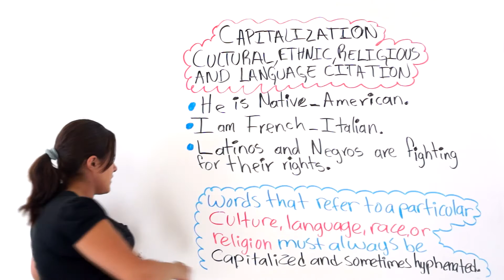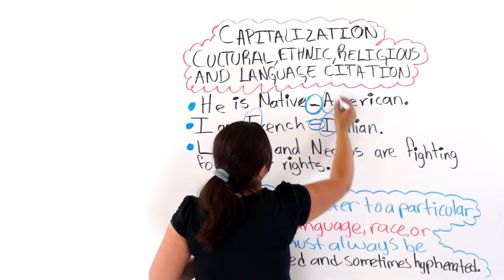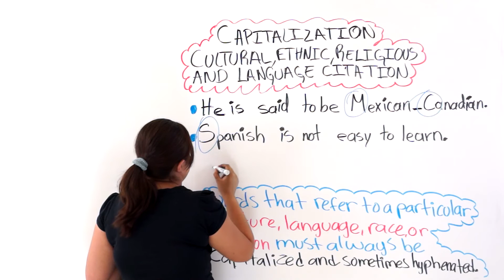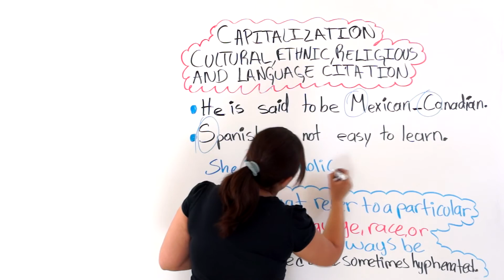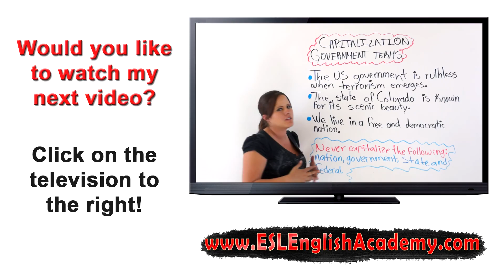English Grammar: Capitalization Of Cultural, Ethnic, And Religious Terms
*** LEAVE YOUR HOMEWORK IN THE COMMENTS SECTION BELOW THIS VIDEO!***

When you are using writing as a cross-cultural means of communication, it is absolutely necessary that you are respectful to the recipients cultural, ethnic, and religious beliefs. In this video, Faby teaches you about the correct capitalization of words and terms that are associated with cultural, ethnic, and religious beliefs. By the time you finish watching this video, you should be comfortable writing these terms and conclusively knowing that you have done so correctly.

Don't forget to leave any comments or suggestions in the comments section below this video.

As always, the best of luck on your journey mastering the English language!

Faby
xoxoxoxoxo